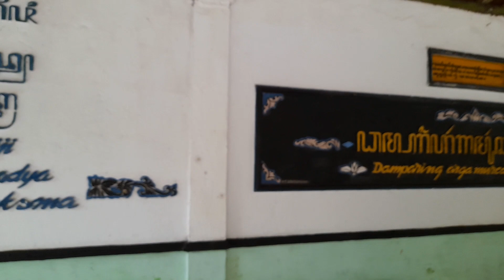Ziarah Ke Pesarehan Gumelem